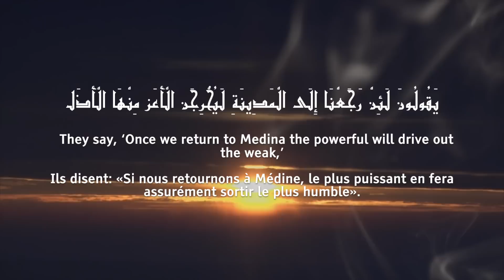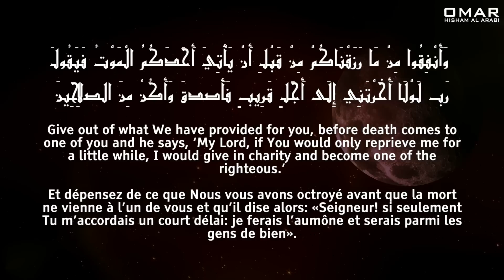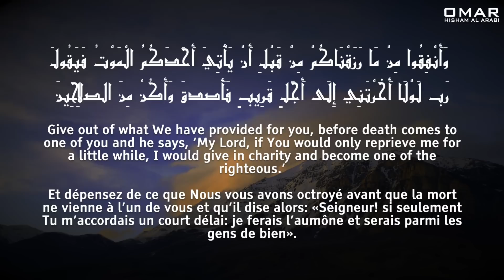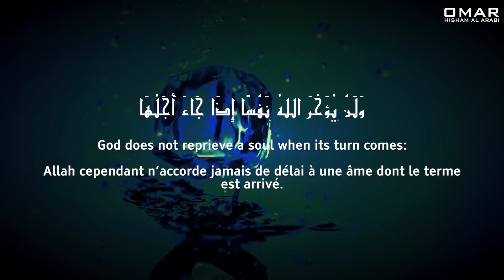Power belongs to God, His messenger, and to the believers ولله العزة ولرسوله وللمؤمنين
OMAR HISHAM AL ARABI عمر هشام العربي (High Definition)
Or c’est à Allah qu’est la puissance ainsi qu’à Son messager et aux croyants.